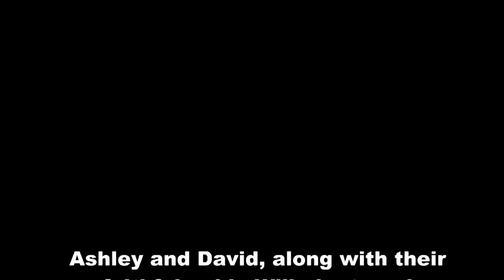Romania Bucharest 2011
ADT Taxis goes to Romania to recruit some drivers